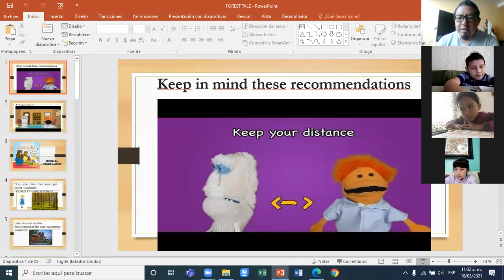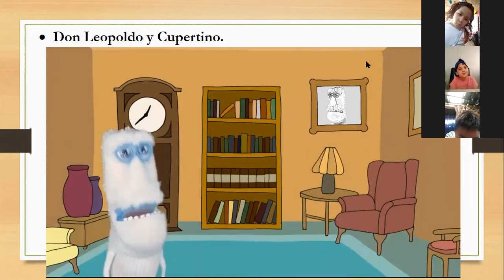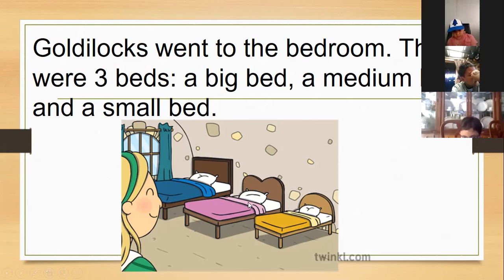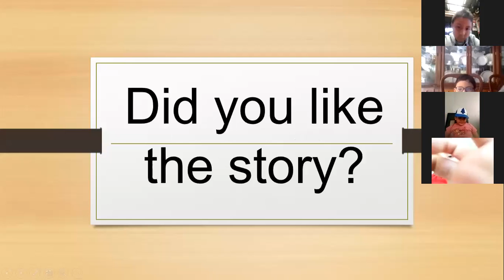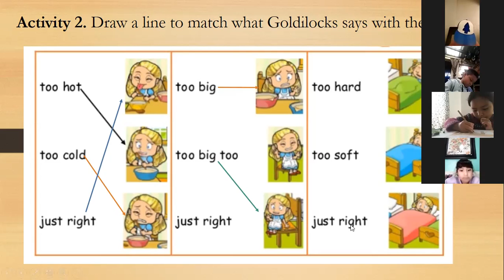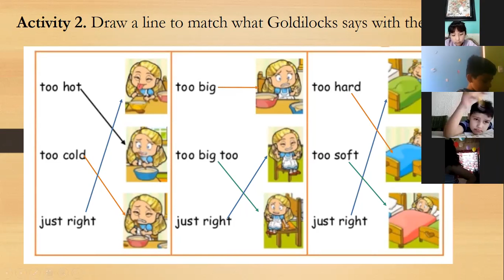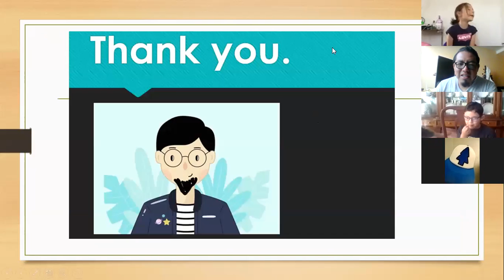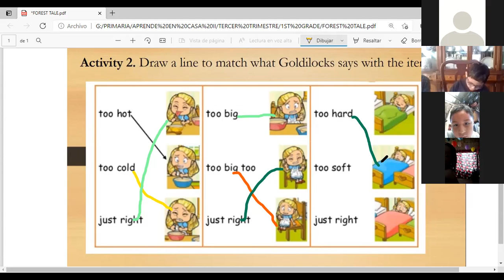INGLÉS 1o "B" 18-03-2021